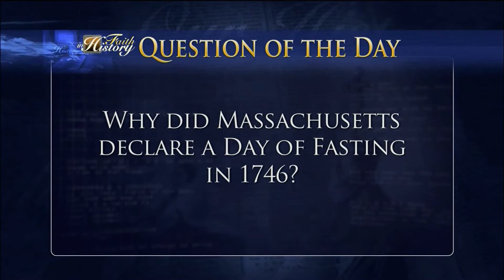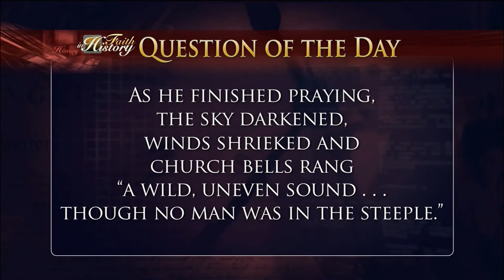Why Was A Day Of Fasting Declared In MA In 1746?